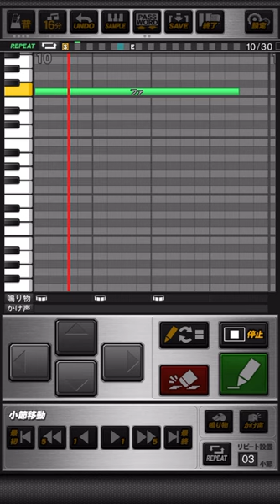阪神タイガース 近本光司 応援歌 プロスピA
《パスワード》
おどねたよねまおおおらふおせさぼだたゆくつごだちみううれぜだしざににだじらわねもむよおむそえんぞぜぎふわはんはぜでにるたいちむおにぎててすせざごもをえすれきぎてきちばぶれらあびおふおおくおむだぼくちたおさはどすがほれこのたそわべろじうばさ

切り拓け  勝利への道
打てグラウンド駆けろ  燃えろ近本